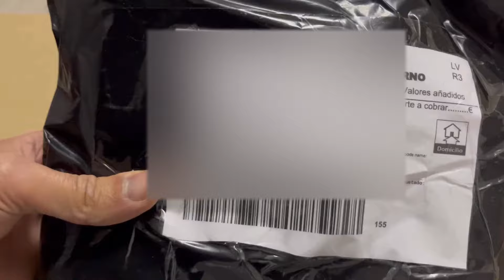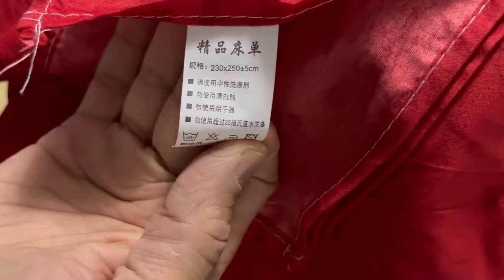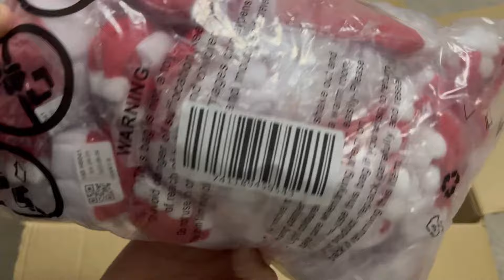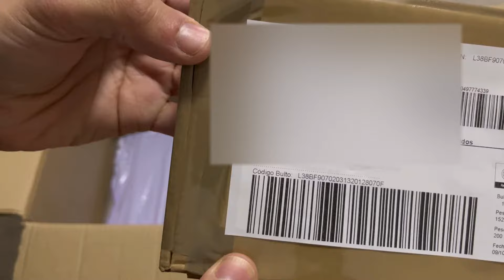Desmontando la Estafa de Crazy Day Factory con sus cajas de devoluciones de Amazon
Crazy Box Diamante Caja Misteriosa. Amazon tiene su propia sección de artículos de Segunda mano a precios bajos, de Informática, Hogar, Electrónica, Bricolaje..

100,00€ IVA incl.

El misterio es una gran parte de la experiencia, nunca sabes exactamente lo que obtendrás, sólo que tienes la garantía de obtener más de lo que realmente pagaste. Esto es lo que anuncia Crazy Day Factory para engañar con sus cajas de devoluciones que no valen nada. Casi todo son productos que en lugar de tirar porque no lo quiere nadie, lo meten en una caja 📦  y la venden a 100€

🇪🇸 Español:
¡No caigas en la trampa! 🚫 Esta caja de devoluciones de Amazon, supuestamente valuada en 400€, es un engaño total. Te la venden como un tesoro, pero en realidad, ¡es una montaña de decepción! ¿Qué encontrarás en su interior? 👕🛒 Ropa inservible y artículos inútiles! ¡Es una estafa disfrazada de ganga! No permitas que te engañen con falsas promesas y un valor inflado. ¡No malgastes 100€ en este timo! 😡

🏴󠁧󠁢󠁥󠁮󠁧󠁿 Inglés:
Don’t fall for it! 🚫 This Amazon returns box, supposedly valued at 400€, is a complete scam. It’s marketed as a treasure trove, but in reality, it’s a heap of disappointment! What will you find inside? 👕🛒 Unwearable clothing and useless items! It’s a rip-off disguised as a deal! Don’t let them deceive you with false promises and inflated value. Don’t waste 100€ on this scam! 😡

🇵🇹 Portugués:
Não caia nessa! 🚫 Esta caixa de devoluções da Amazon, supostamente avaliada em 400€, é uma completa fraude. É comercializada como um tesouro, mas na realidade, é uma pilha de decepção! O que você encontrará dentro? 👕🛒 Roupas impraticáveis e itens inúteis! É um golpe disfarçado de oferta! Não deixe que te enganem com promessas falsas e valor inflacionado. Não desperdice 100€ nesse golpe! 😡